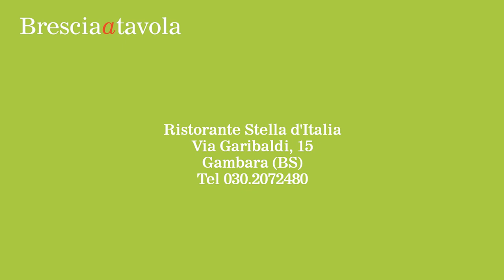Gnocco fritto | Ristorante Stella d'Italia di Gambara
Gnocco fritto preparato dagli chef del Ristorante Stella d'Italia di Gambara nella pianura bresciana.